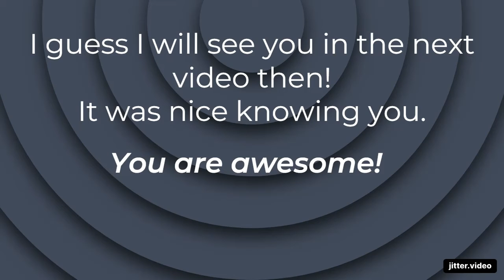Channel Trailer 2022 | Normal Guy